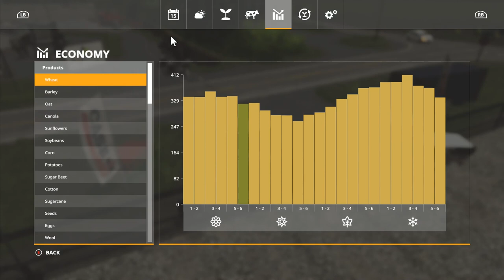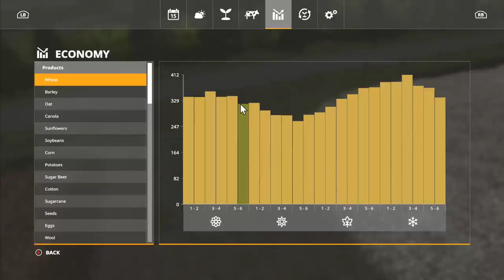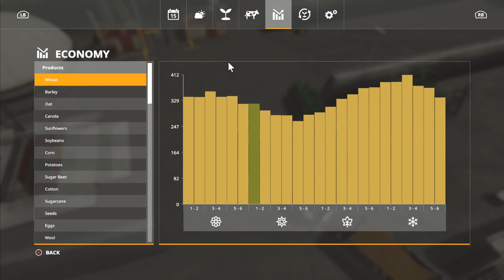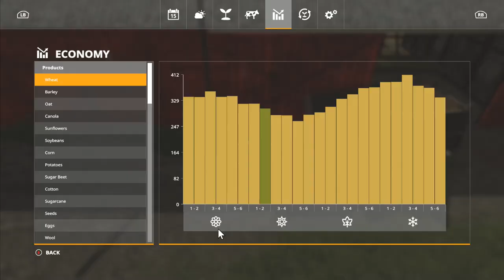FS19 Seasons and Precision Farming Lets Play-Lone Oak-Episode 66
Lets play to show the value of Seasons and Precision Farming together and showcase of many mods and decent way to make good progress with Seasons from Scratch on a Start from Scratch let's play. Extreme-Survival-Hard Economy-Zero Cash-Zero Equipment-All footage shown including bloopers